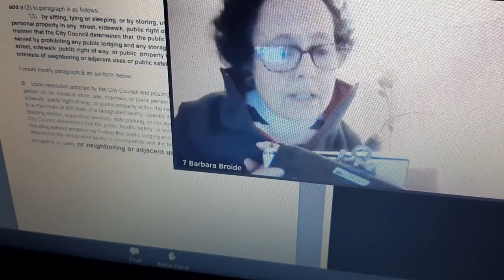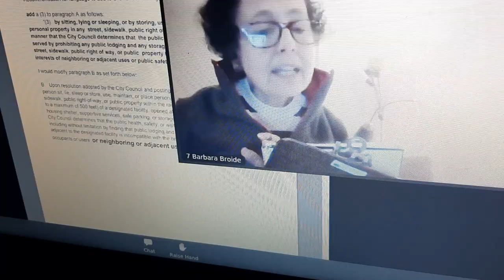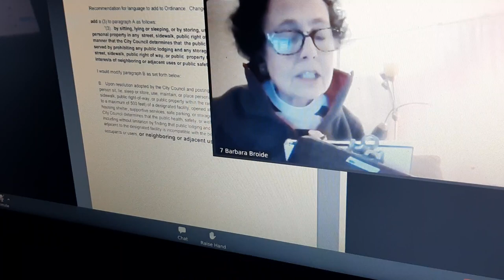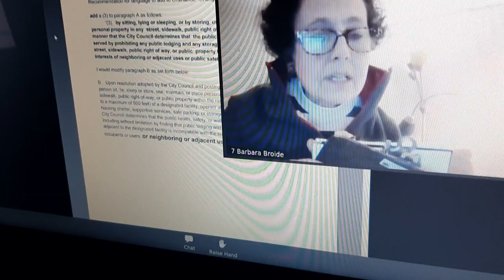Barbara Broide of the Westside Neighborhood Council November 12, 2020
This is board member Barbara  Broide of the Westside Neighborhood Council at their meeting on November 12, 2020 talking about what advocates for homeless people need to understand.